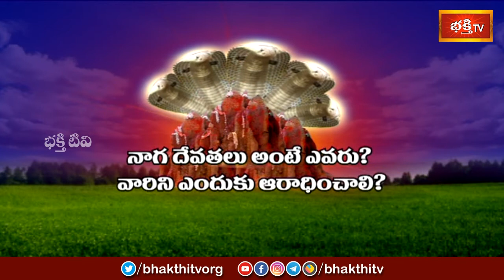నాగ దేవతలు అంటే ఎవరు.? వారిని ఎందుకు ఆరాధించాలి.? | Naga Panchami Special Dharma Sandehalu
నాగ దేవతలు అంటే ఎవరు.? వారిని ఎందుకు ఆరాధించాలి.? | Naga Panchami Special Dharma Sandehalu by Dr Bachampally Santosh Kumar Sastry | Bhakthi TV

1. ఈ శివుడి పాట మీ ఇంటికి సిరిసంపదలను తెస్తుంది
2. Lord Shiva Most Popular Song
3. Samba Sada Shiva Song
4. Kalabhairava Ashtakam (కాలభైరవ అష్టకం)
6. కార్తిక మాసంలో తప్పక వినాల్సిన పాట